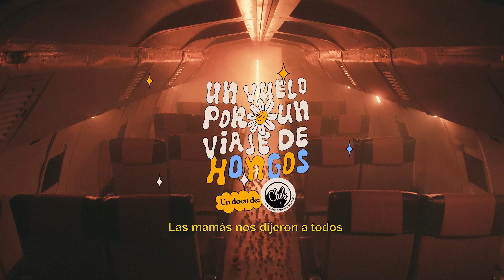Un vuelo por un viaje de hongos - Capítulo 2